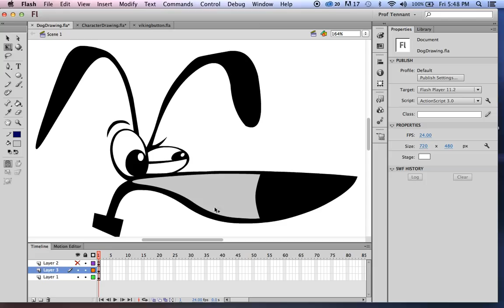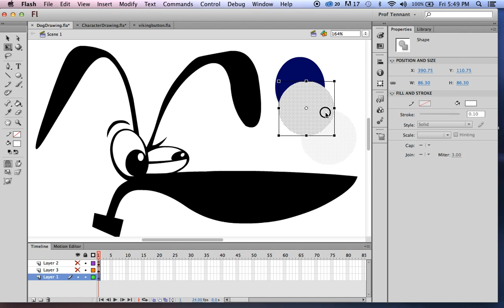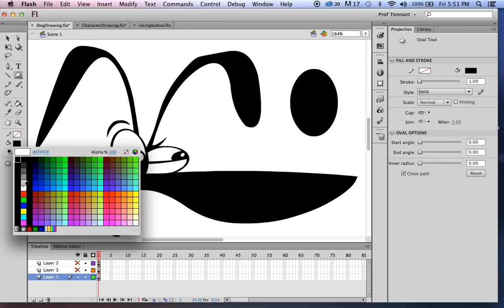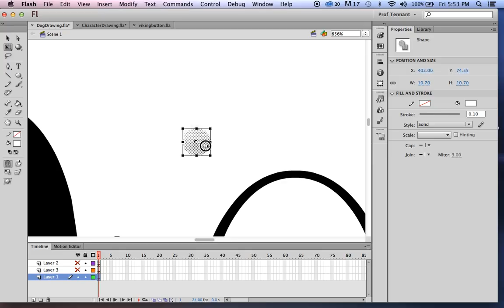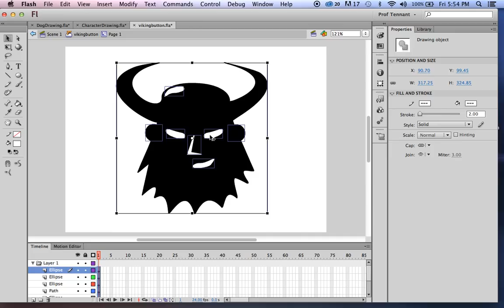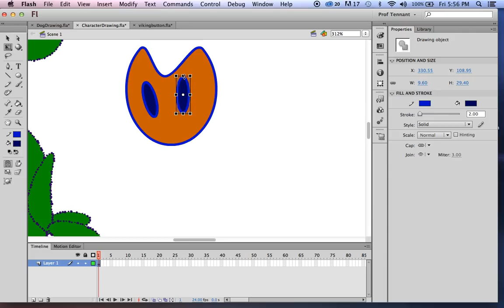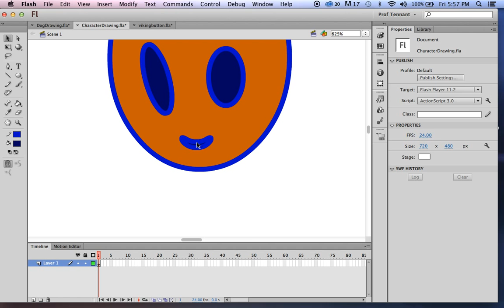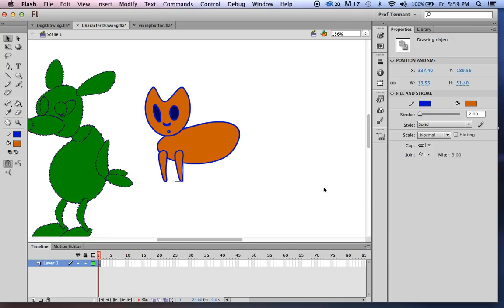Simple Character Creation in Flash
Here are a few techniques and a few things to keep in mind when starting a character in Flash